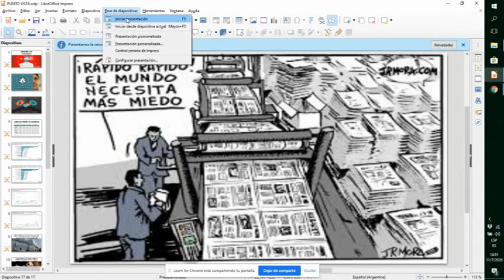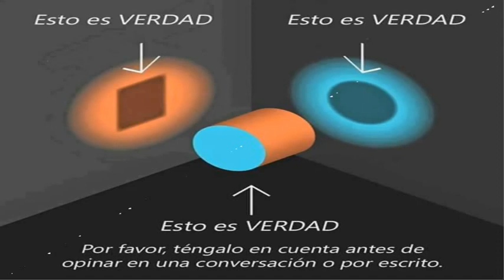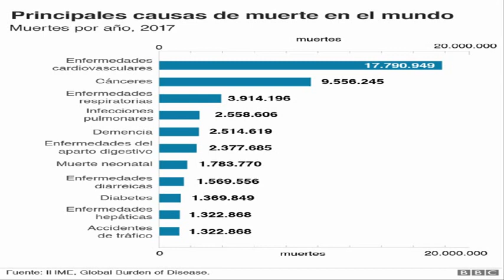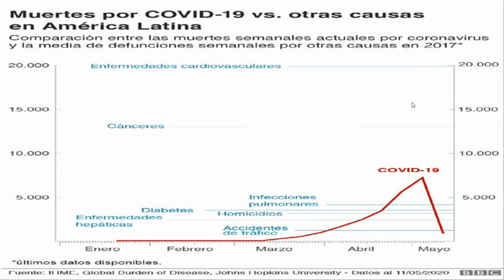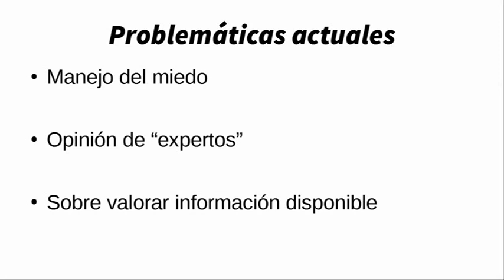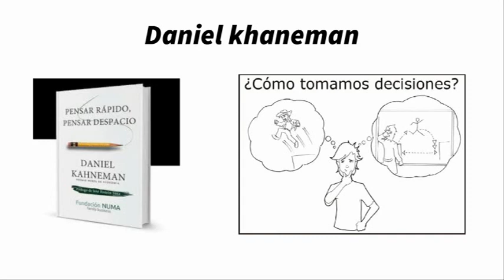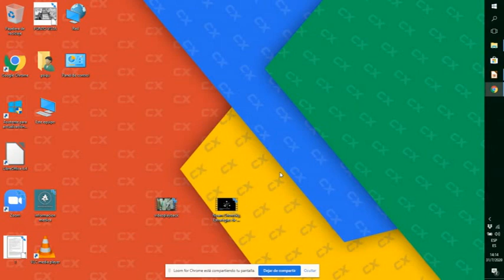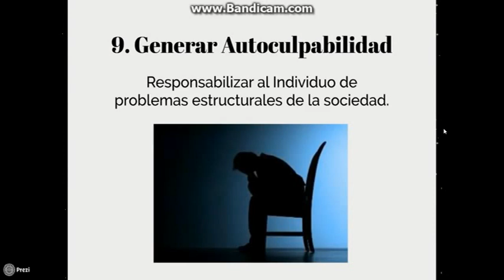DR. DANIEL VALENZANO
3 PUNTOS DE VISTA